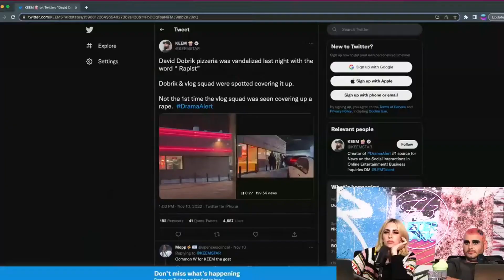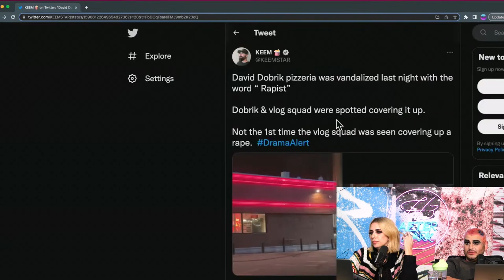An EXTREMELY Rare Keemstar W